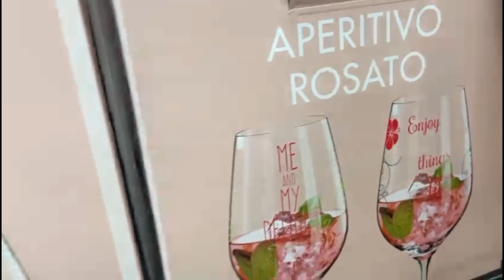LEAVING GHANA🇬🇭 TURNED ME TO THIS NOW Finally Going BACK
Hello Blessed, Today's Video is all about how I feel after Leaving Ghana and what my new Experiences are Now in another Country, And Also What I Miss The Most About Ghana.